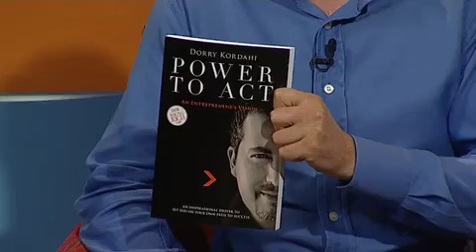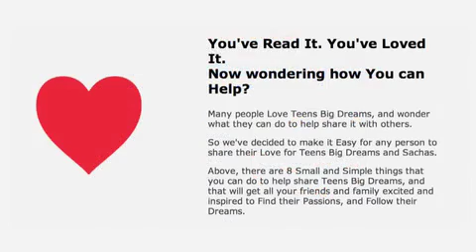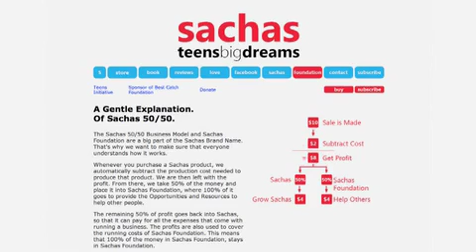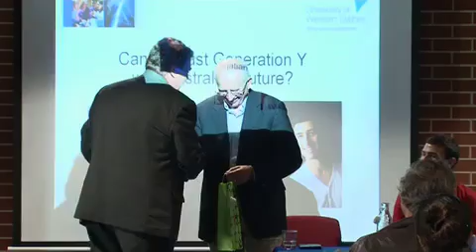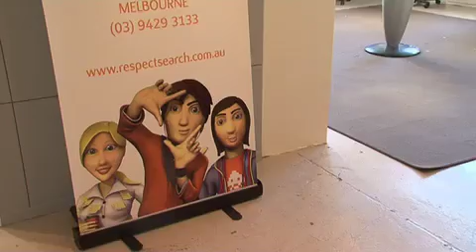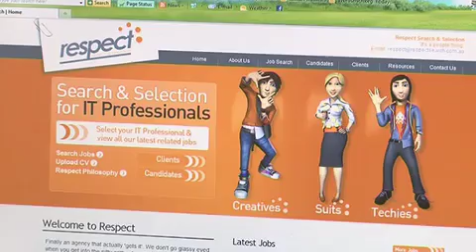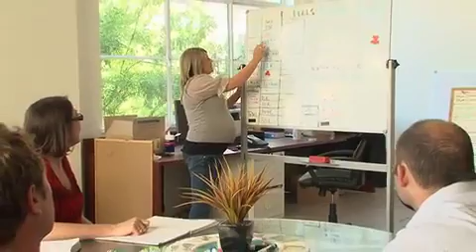Young people in business | Episode 10 | Small Biz Central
This episode explores how young people can bring their ideas, energy and enthusiasm into business and strategically utilise their skills and competence to achieve success. We talk to two young entrepreneurs who discuss their business models, the strategies they are pursuing in the market and the direction they intend to take their business in the future. They also discuss some of the challenges they faced in relation to surviving through an economic downturn and bringing their business back to a stable position.

Our expert panel provide great tips and suggestions on how young business people can get the most out of their venture while preparing themselves for any unforeseen circumstances.

Your host is Tim Burnero and the panel experts for this episode include Don Wright (University of Western Sydney), Dorry Kordahi (Joint CEO at DKM Blue) and Matt Bowen (Director at Chasing Rainbows Australia).